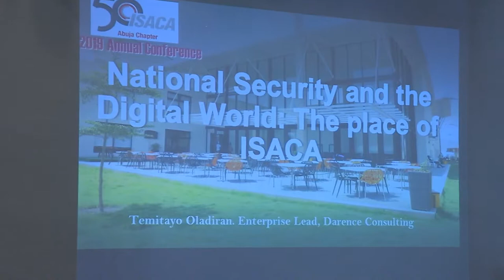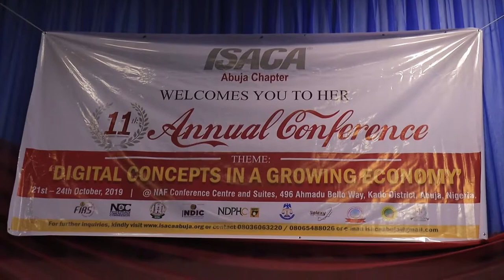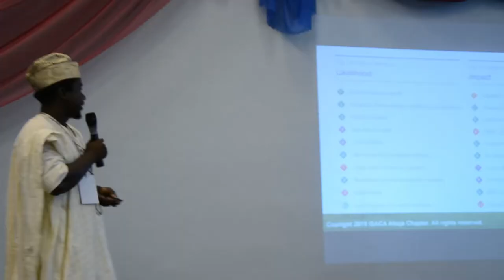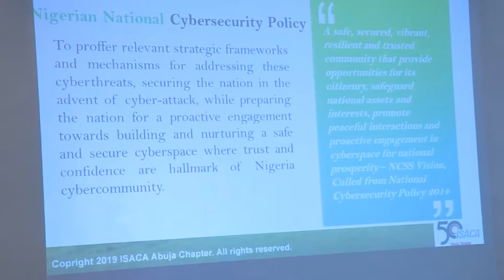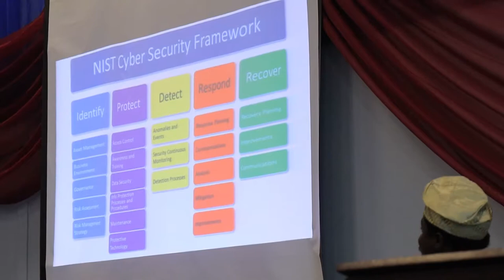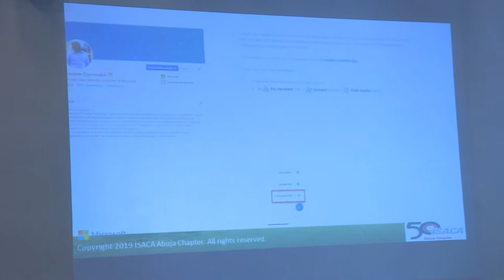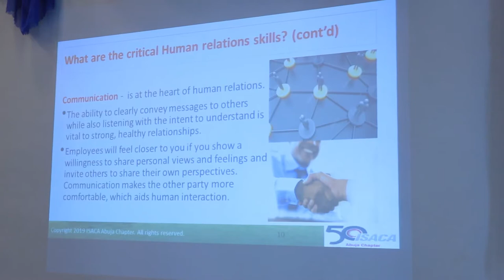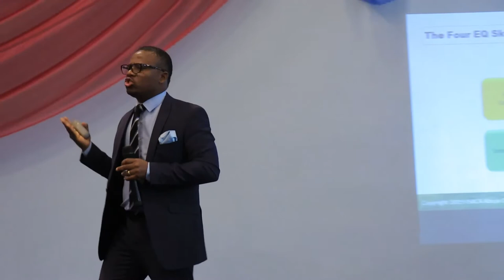Day 3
The third day of the ISACA Conference